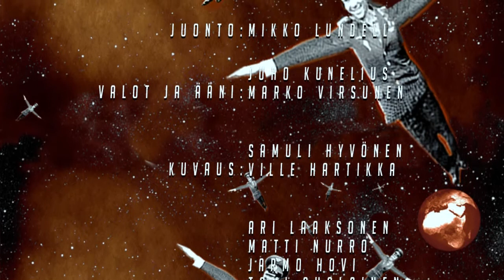HULTTIOT GRILLAA 2/4 STRIIMI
Kesällä 2020 Miljoonasade konsertoi neljä ja puoli tuntia pitkän livestriimin HULTTIOT GRILLAA. Tässä toinen osa. Katsele, kuuntele, nauti!